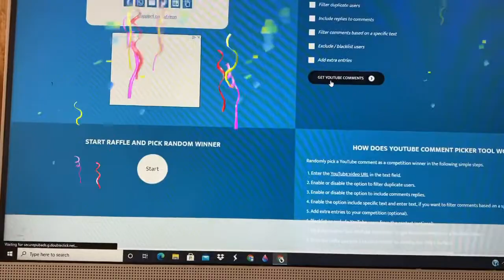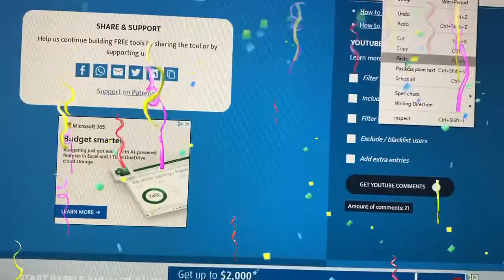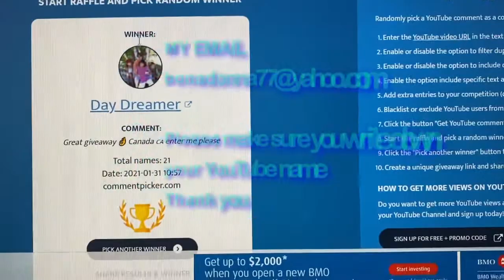Congratulations on the WINNERS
Please make sure you write your YouTube name